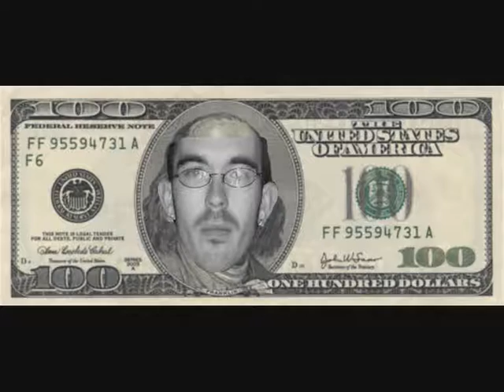Pocket Change - The Corner Store Intro (Prod. By The Runners)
P-Change singin a lil here but dont worry the rest of the album gonna be straight crack!